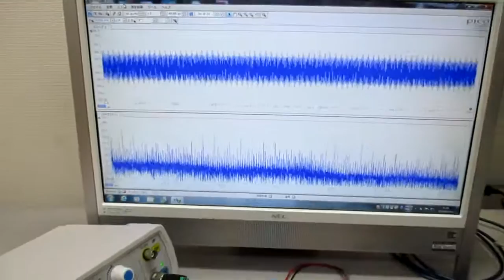超音波発振制御プローブの製造技術（オリジナル超音波検査） ultrasonic-labo